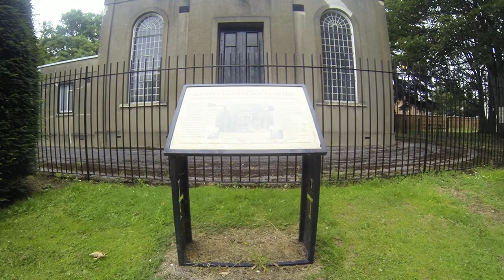Winston Churchill Memorial Garden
Little video of the Winston Churchill Memorial Garden in Cheltenham, a nice little park with lovely flowers and lots of bees.  The audio is a bit garbled, probably due to the 60fps framerate used.